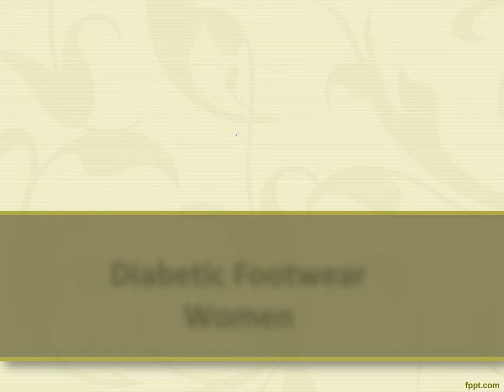Diabetic Footwear For Women, Buy Diabetic Women's Footwear Online - Diabetic Ortho Footwear India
Best Diabetic Footwears for Women at Diabetic Ortho Footwear India. There are many different diabetic footwear  styles available for women.